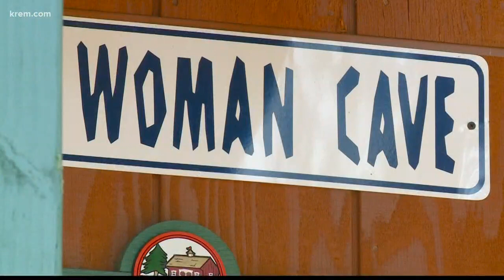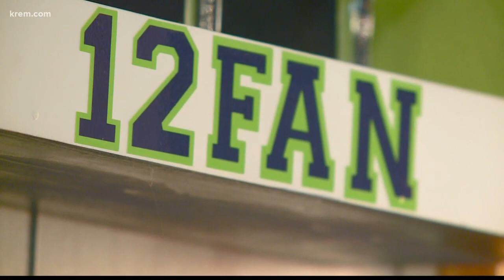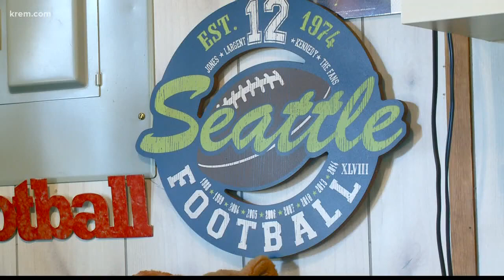Nine Mile Falls woman takes Seahawks fandom to next level with 'Mom Cave'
Karlyn Moyer's passion for the Seahawks began when the team was founded in 1976. It's only grown, both physically and metaphorically, since then.